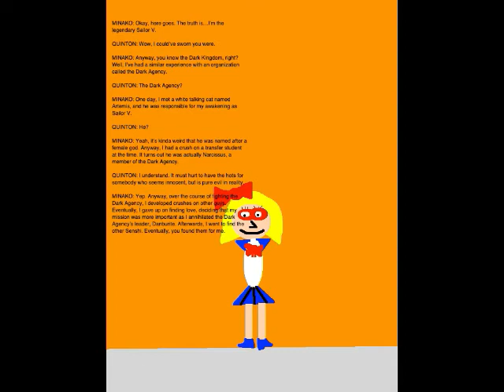Quinton's Animation Extravaganza Episode 99 - Minako, Sailor V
Set on January 17, 2019, this episode is where I meet a schoolgirl named Minako Aino, who reveals to me that she is, in fact, the legendary Sailor V. She also tells me about her experience with the Dark Agency, a subsection of the Dark Kingdom.